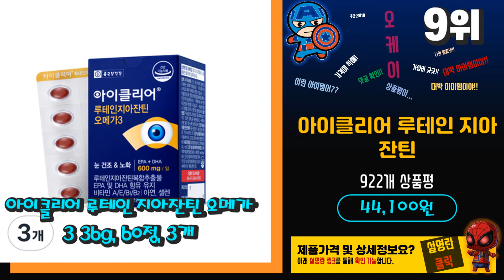요즘 인기있는 루테인지아잔틴 베스트 Top10 가격 평점 후기 리뷰 총정리!!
[00:06]
10위. GNM 루테인 지아잔틴 아스타잔틴, 30정, 6개 [69,210원]

[00:11]
9위. 아이클리어 루테인 지아잔틴 오메가3 36g, 60정, 3개 [44,100원]

[00:16]
8위. 데일리베스트 플러스 루테인+쇼핑백, 1개 [23,900원]

[00:22]
7위. GNM 루테인 지아잔틴 아스타잔틴, 30정, 3개 [35,680원]

[00:27]
6위. 안국건강 루테인 지아잔틴 미니, 180정, 1개 [35,640원]

[00:32]
5위. 트루네이쳐 루테인+제아잔틴 140정 TRUNATURE LUTEIN & ZEAXANTHIN [54,720원]

[00:38]
4위. 아이클리어 루테인지아잔틴, 30정, 3개 [19,660원]

[00:43]
3위. 아이클리어 루테인지아잔틴, 30정, 4개 [25,710원]

[00:48]
2위. 아이클리어 루테인지아잔틴, 30정, 6박스 [37,820원]

[00:54]
1위. 아이클리어 루테인지아잔틴, 30정, 3박스 [19,660원]